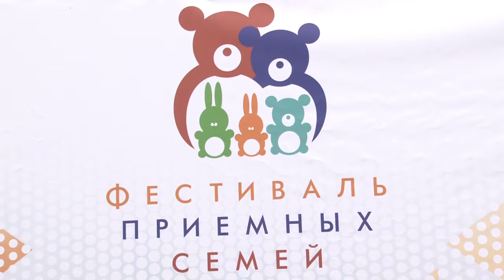Фестиваль приемных семей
В Одинцовском парке культуры, спорта и отдыха состоялся Фестиваль приемных семей.